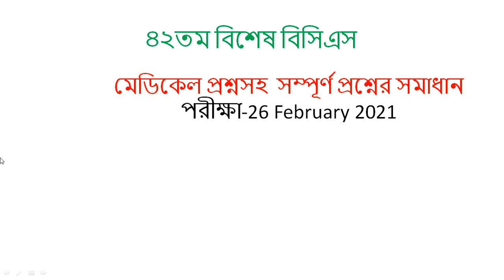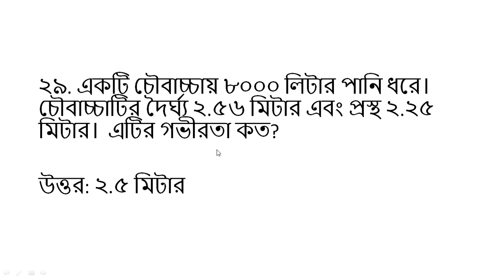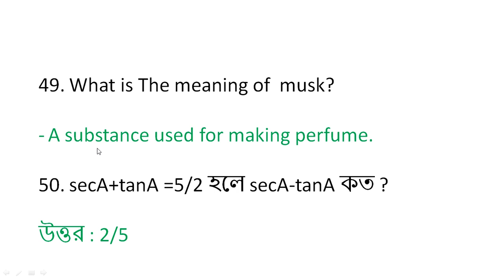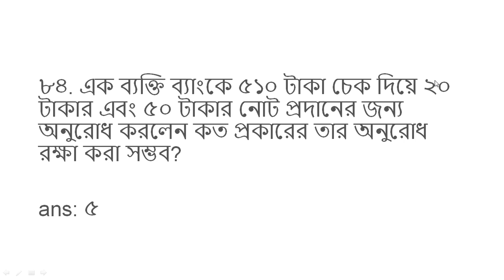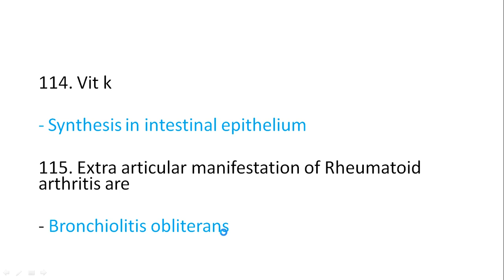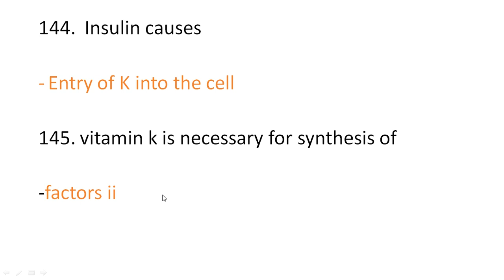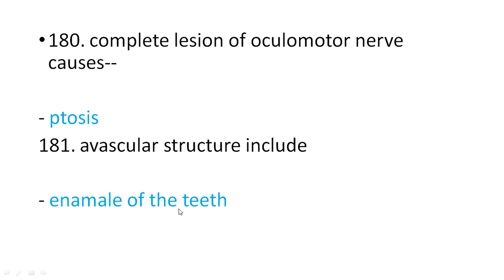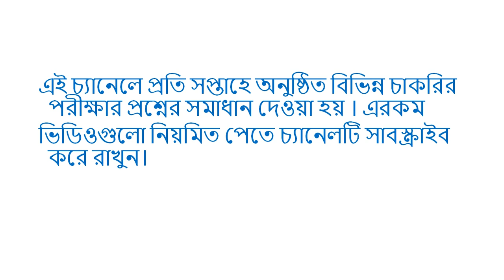42 bcs questions full solution. bcs Medical question solution. special bcs questions.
এই ভিডিওতে আপনারা দেখবেন ৪২ তম বিসিএস  পরীক্ষার প্রশ্নের সমাধান  ৷ যেই পরীক্ষা হয়েছে  ২৬ ফেব্রুয়ারী  ২০২১ সালে৷

 In this video you will see the solution of the examination question of 42 bcs.  The examination was held on 26 February  2021